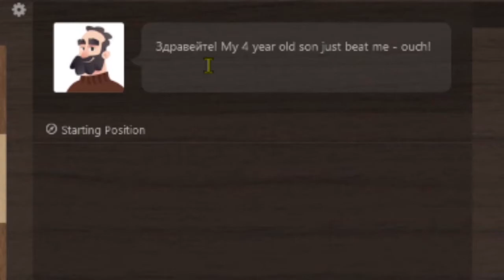Martin is BAD at Chess!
Welcome to Martin's house of chess. He's o k a y

Thank you guys for taking time out of your lives to watch my content.
ヽ༼ ຈل͜ຈ༼ ▀̿̿Ĺ̯̿̿▀̿ ̿༽Ɵ͆ل͜Ɵ͆ ༽ﾉ